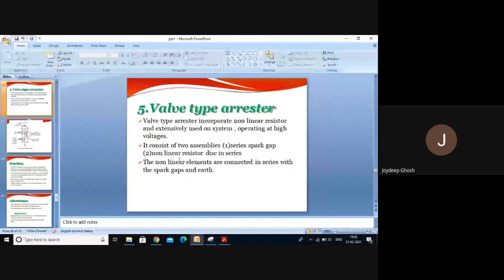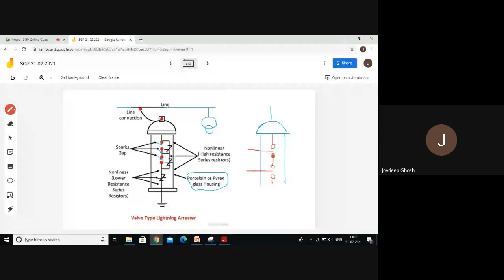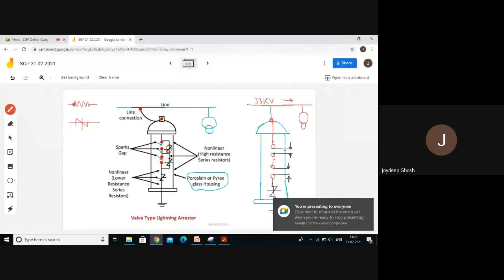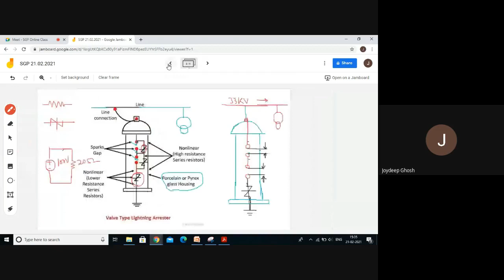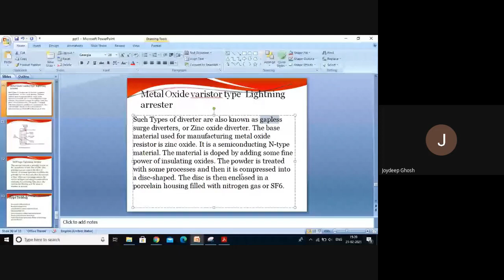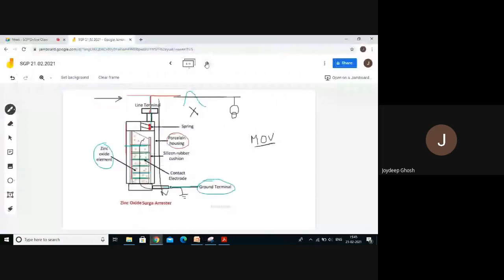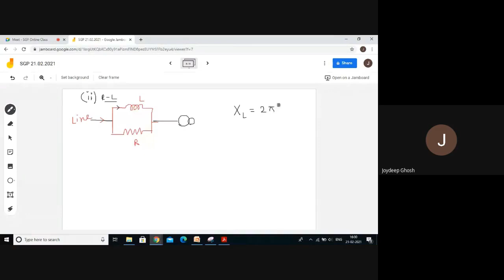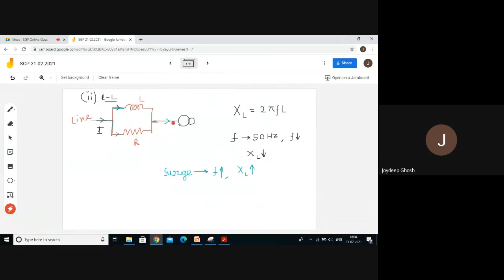Lecture - 28 SGP (Date - 21.02.2021)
Valve type Lightning Arresters, MOV type Lightning Arresters, Surge Diverters & it's application in diverting travelling wave surges in the transmission lines, Different types of surge diverters